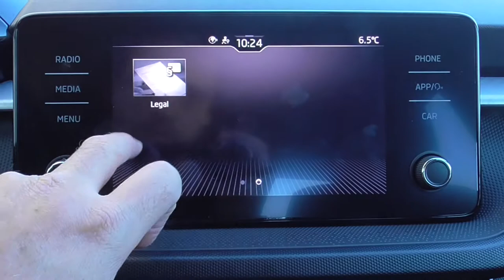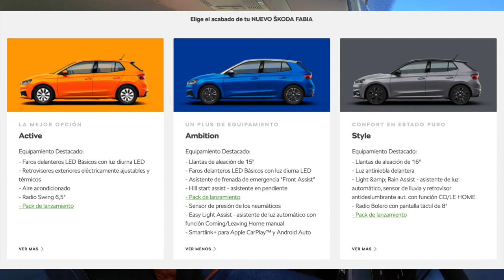Al volante del Skoda Fabia 2022 - El mejor utilitario del 2022 / SuperMotor.Online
Índice de capítulos:
0:00 Introducción
1:10 Bienvenida
1:54 Análisis exterior
7:12 Análisis interior
23:30 Análisis dinámico
30:54 Veredicto final

🚀 ¿Buscas financiación?

⚠️ NORMAS GENERALES ⚠️

1️⃣ Comenta siempre basándote en el respeto, no trates a los demás como no quisieras que te traten a ti.

2️⃣ Toma en cuenta nuestra visión práctica y sencilla en nuestras pruebas, te invitamos a ver nuestro trailer y entenderás un poco más.

3️⃣ Si tienes dudas sobre otro coche o modelo, primero busca en nuestro canal si ya lo hemos probado, ejemplo : Al volante de (marca-modelo del coche)….  Y debe salir nuestros videos.